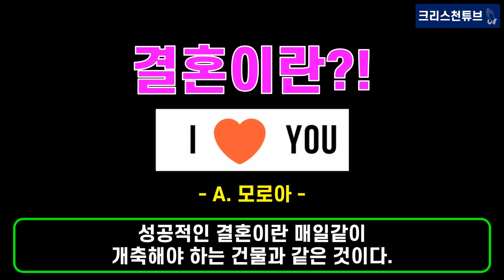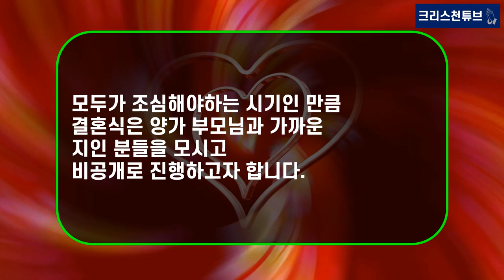[국민 가수] 최고의 전성기를 맞고 있는 ‘쉐끼루 붐’ 비연예인과 결혼! TV조선 특채 직원(?) 붐 님의 결혼을 진심으로 축하 드립니다.